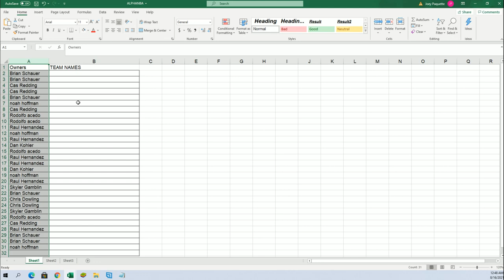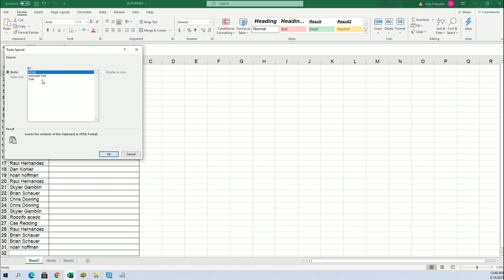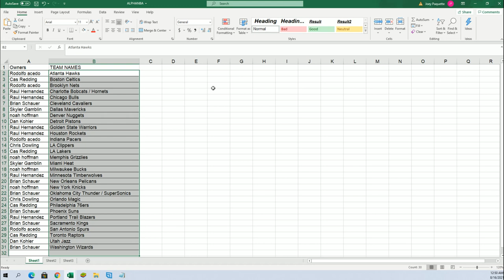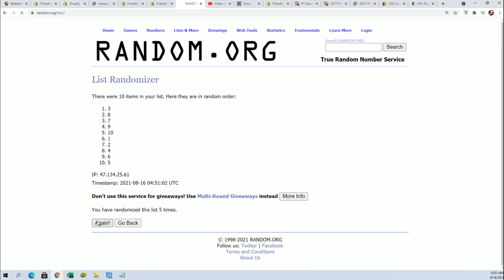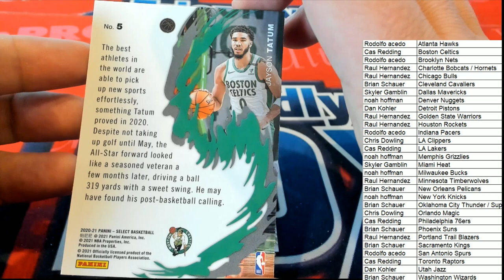2021 Panini Select Basketball Hobby ID 21SELECTBSK172